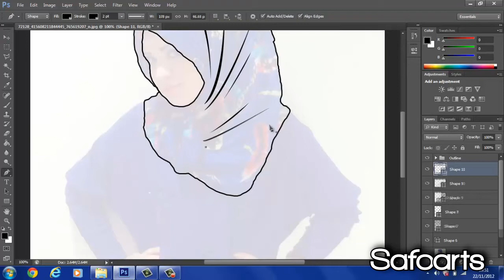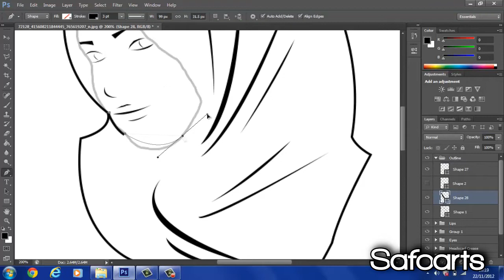Vintage Head - Logo - Speed Art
Hey guys, this is my first addition to my speed art series. I've just got back into graphics and I have been working on this logo for my friends business. I hope you like it.

SONG:
Archie feat. Brenton Mattheus - Kingdom (Club Mix)